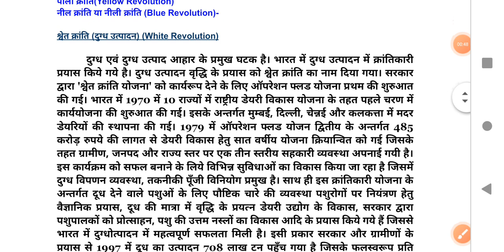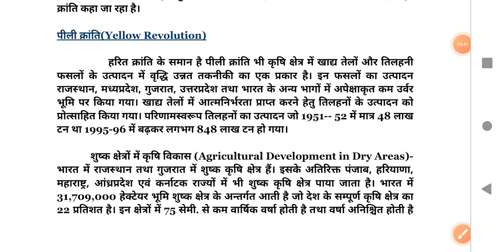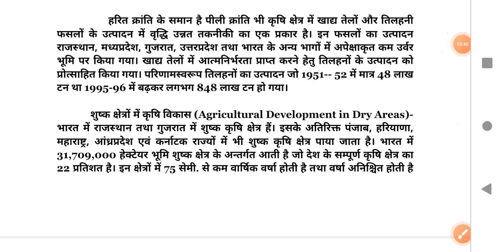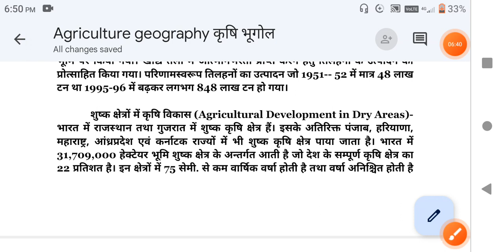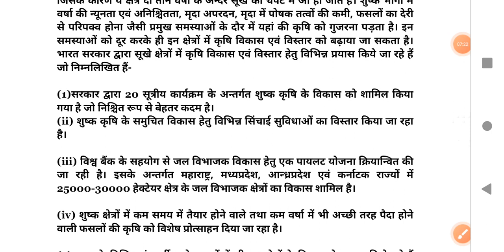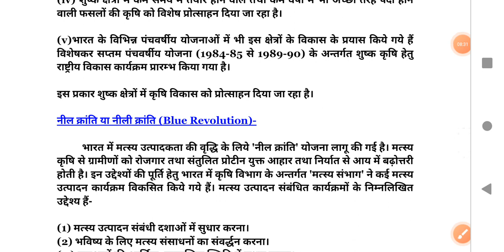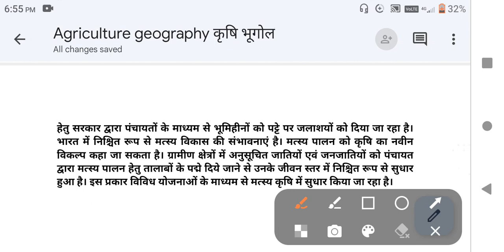श्वेत क्रांति, white revolution, पीली क्रांति,yellow revolution, नीली क्रांति,blue revolution,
श्वेत क्रांति, white revolution, पीली क्रांति,yellow revolution, नीली क्रांति,blue revolution,  agriculture geography,कृषि भूगोल,